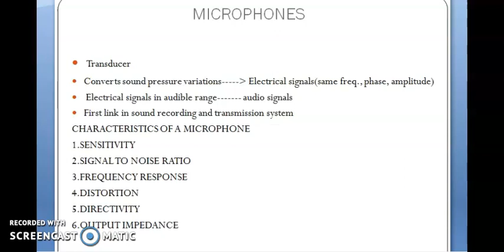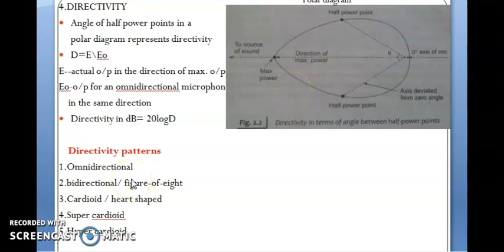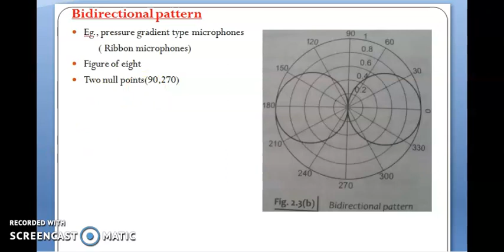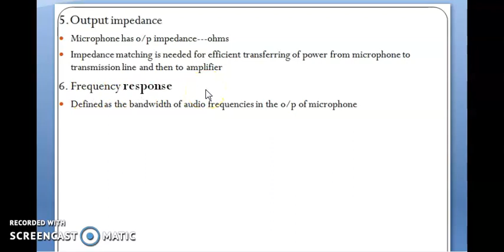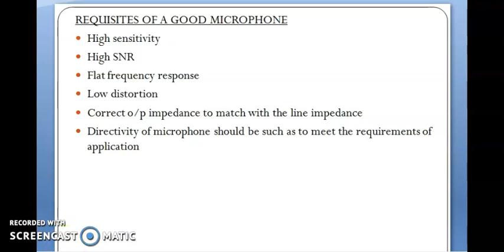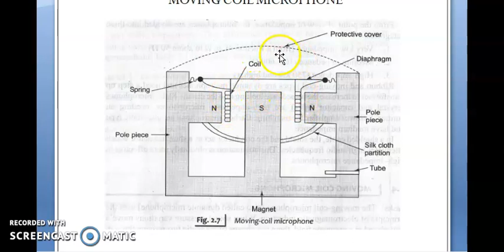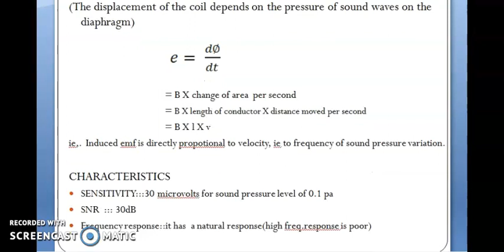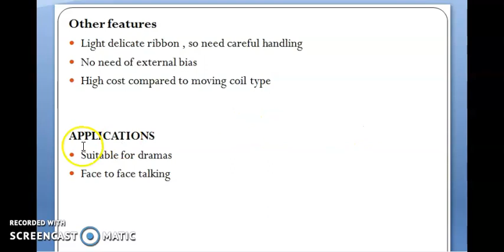AUDIO VIDEO SYSTEMS # CALICUT UNIVERSITY# Various types microphones-part 1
Contents : Characteristics of Microphones, Moving Coil Microphone, Ribbon microphones